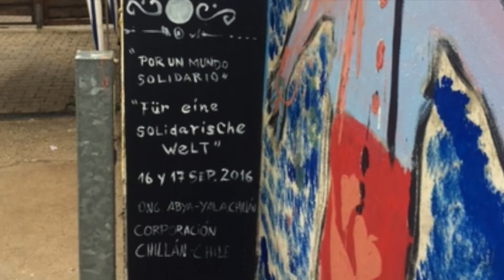BI Asyl St. Leon-Rot Wandbemalung